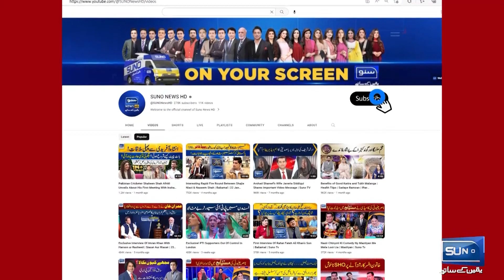BREAKING NEWS | Constitutional time for Nomination of caretaker CM in Balochistan Ends | Suno News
Constitutional time for Nomination of caretaker CM in Balochistan Ends!